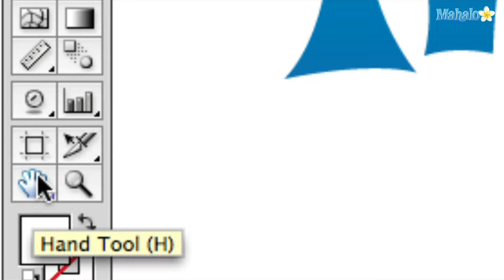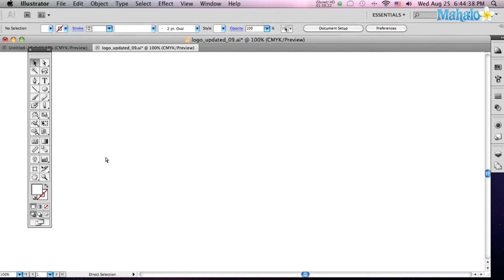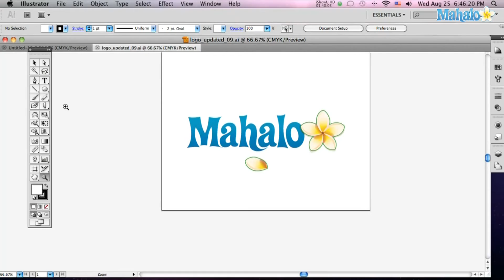How to use the Hand tool in Adobe Illustrator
Janee Meadows shows us how to use the Hand tool in Adobe Illustrator most essential cool